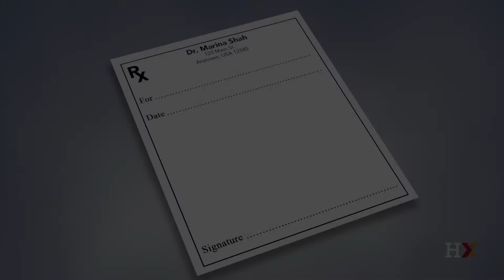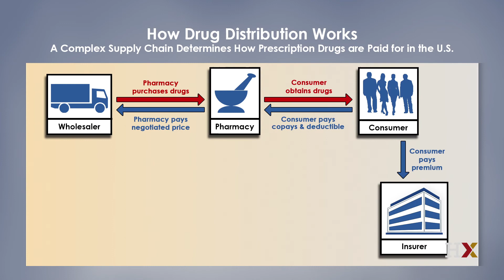The FDA and Prescription Drugs: Current Controversies in Context | HarvardX on edX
Understand how the FDA regulates pharmaceuticals and explore debates on prescription drug costs, marketing, and testing.

Prescription drugs are among the most common health care interventions and have turned many once-fatal diseases into manageable conditions — but they have also been a growing source of controversy. Patients and physicians in the US struggle with increasing costs and express concerns about why certain conditions like Alzheimer’s disease remain without therapeutic options.

At the center of these debates lies the US Food and Drug Administration (FDA), a federal agency responsible for monitoring the prescription drug marketplace and enforcing basic rules and laws that affect how prescription drugs are discovered, developed, and sold.

In this course, we will investigate the major issues affecting the regulatory approval and evidence-based use of prescription drugs. You will understand the rules and regulations related to the pricing, marketing, and safety monitoring of approved prescription drugs and the importance of the FDA in regulating the pharmaceutical market.

What You Will Learn:
- Key controversies over how prescription drugs are developed and marketed, and why those controversies exist
- The FDA — its history, public health role, and rules affecting the US prescription drug market
- The process of discovering, testing, and approving innovative drugs, including various perspectives on the criteria used for drug approval
- The cost of prescription drugs, including the factors affecting a drug’s market exclusivity period and the availability and use of affordable generic drugs
- Safety evaluation of prescription drugs using “real world” data
- Current debates over the scope of FDA regulation, such as dietary supplements, different special classes of prescription drugs, and “right to try” laws relating to experimental drugs with limited testing
- Prescription drug marketing rules and the effect of drug promotion on the behavior of physicians and patients